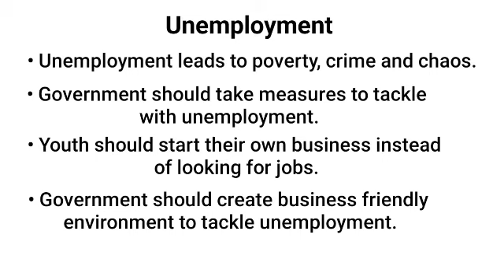Unemployment Essay In English | Essay on unemployment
Unemployment essay in English,
Essay on unemployment, unemployment essay,
essay on unemployment,unemployment essay,problem of unemployment essay,essay on urban unemployment,essay on urban unemployment in english,essay on problem of urban unemployment,essay on problem of urban unemployment in english,# essay on unemployment in english,# unemployment problem essay...